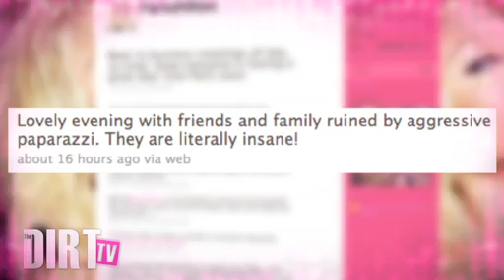Glee's Lea Michele Topless - The Dirt TV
Dirt TV has Gleek Lea Michele's sexy topless photos and she explains why she wanted to show her 'sensual' side in a behind the scenes video. Plus Shakira looking fit and fabulous in her new music vid, an incredible clip showing Paris Hilton running over the paparazzi!